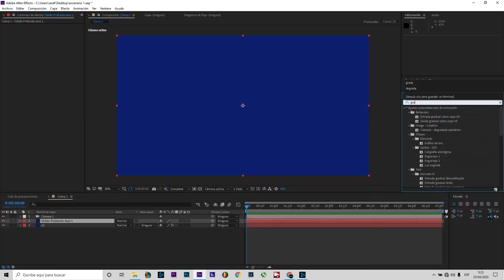Escenario 1 con mus